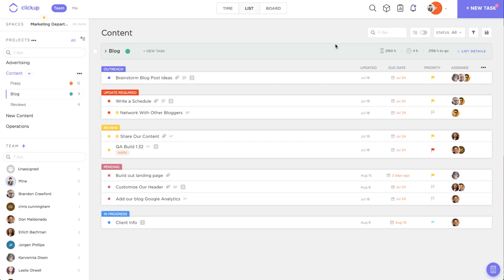ClickTips - Save Draft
Episode 10 of ClickTips. In this episode, we look at how to save a draft of a task.